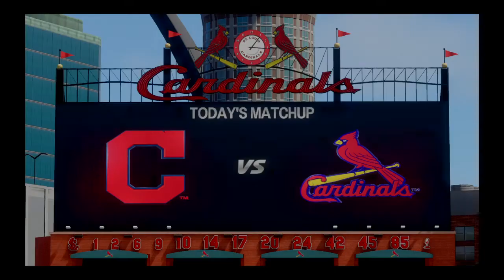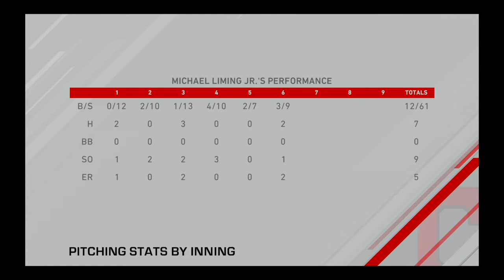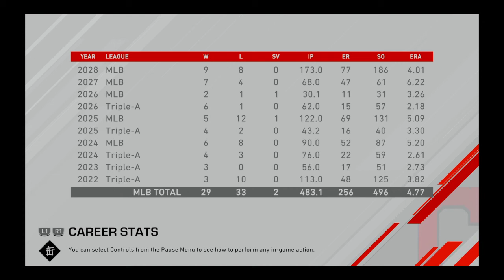MLB® The Show™ 20 My Trade to Cleveland lead to a Ring